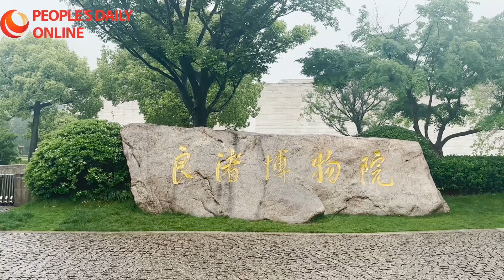5,000-year-old cookware: a testament to Chinese civilization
The Liangzhu ruins, located in east China's Zhejiang Province, have gained the world's recognition as evidence of the existence of Chinese civilization at least 5,000 years ago. They have been inscribed on the UNESCO World Heritage List.

The Liangzhu culture from the Taihu Lake basin in the lower reaches of the Yangtze River dates from around 5,300-4,300 years ago. The Liangzhu Museum serves as a window into the splendour of ancient Chinese civilization and social landscape. Pottery-making skills from that time were already advanced. Let's appreciate the cookware used by Liangzhu ancestors 5,000 years ago.